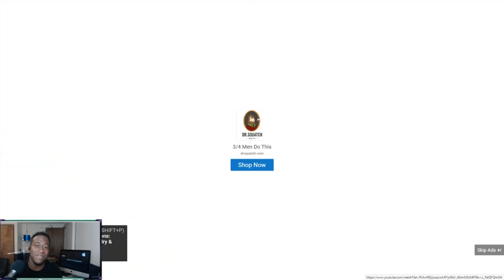This Man Destroys His Drums!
Drummer Reaction - Maison Guidry

IM GOING HEAD TO HEAD WITH AN MORTAL KOMBAT PRO PLAYER “ FOREVER KING”

My Setup,
Cymbals -
20" ZBT Ride -  Can't Find This Anywhere.
16" Dark Thin K Crash
Stack Setup
16" IRIN cymbal

Follow
I’M ON TWITTER NOW!